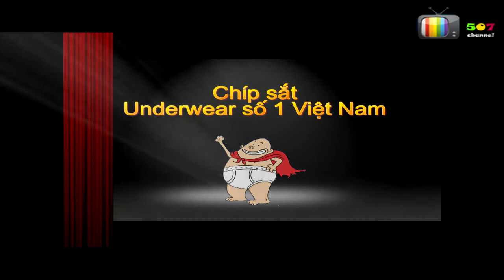Official Trailer for ULIS ChipFe Cup 2011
The ULIS Cup is quarterbacked in the hope of  cementing the solidarity of male students in University of Languages and International Studies (Hanoi, Vietnam) where women have always prevailed. Hopefully, we will be able to make this annually, so that, students in ULIS can meet up and befriend one another. :X.